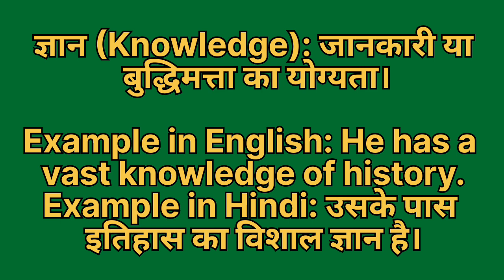Gyaan ko english mein kya kahate hain | ज्ञान को इंग्लिश में क्या कहते हैं | Gyaan ki spelling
Gyaan ko English me kya kahate hain
Gyaan को इंग्लिश में क्या कहते है

ज्ञान को इंग्लिश में knowledge कहते हैं
Gyaan ko English mein knowledge kahate hain